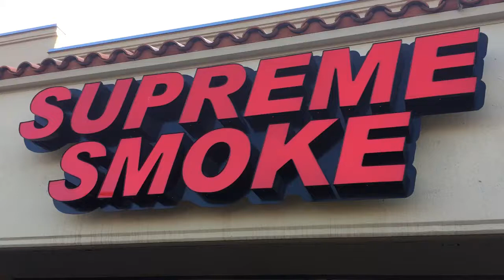5841 Babcock Babcock and Huebner